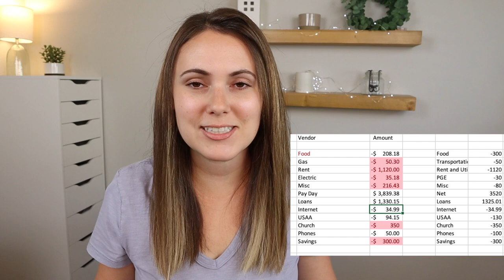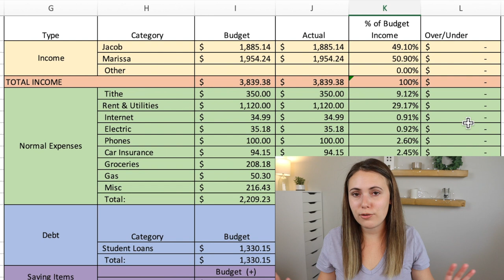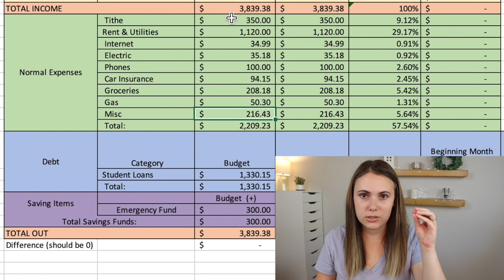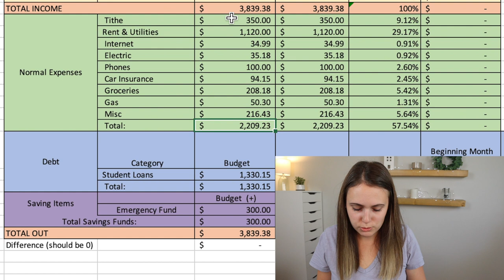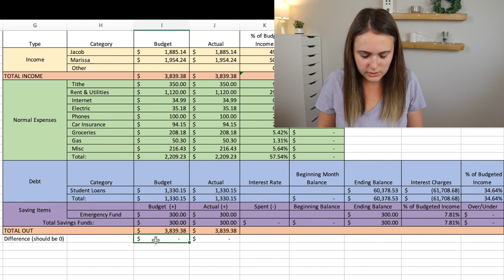Our FIRST Budget 6 Years Ago...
Today I'm sharing one of the first budgets we made 6 years ago! We were newlyweds working on paying off $80k of student loans. Here's how we spent our money.

FREE Raktuen account. Get $10 when you make your first $25 purchase

Vlogging camera
Sit down camera